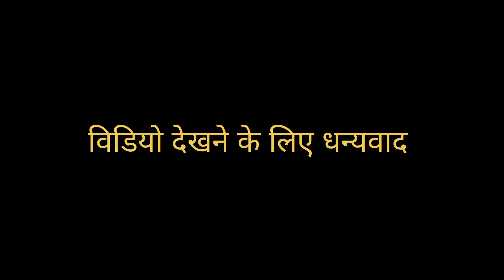31st की रात में हुआ कुछ ऐसा😳कैंप फायर के साथ नये साल2024 का स्वागत😍enjoyment tanujajoshipahadivlog#